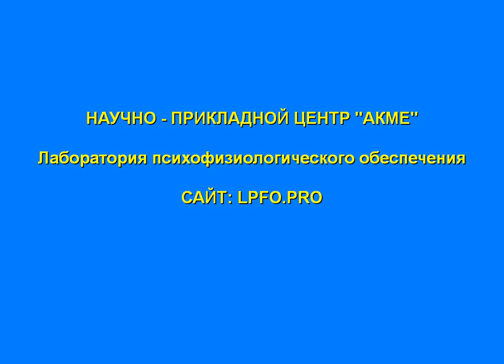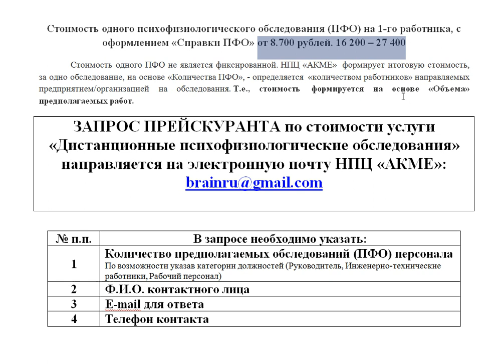Для контрагентов. Как и за сколько работаем в 2019 году